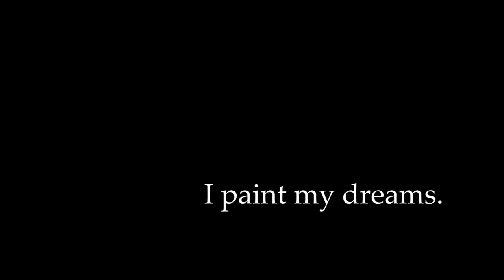I Paint My Dreams